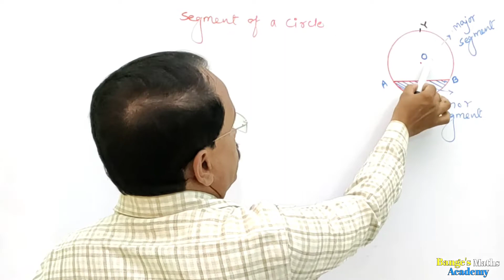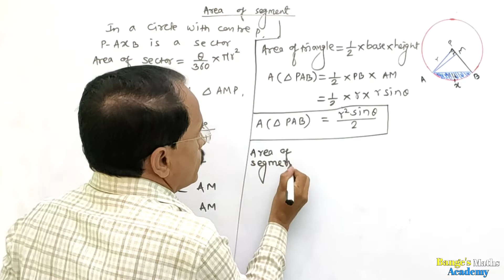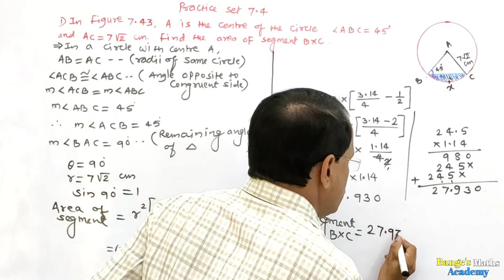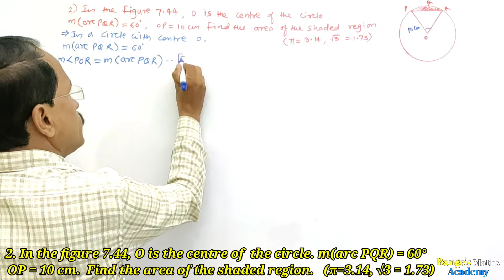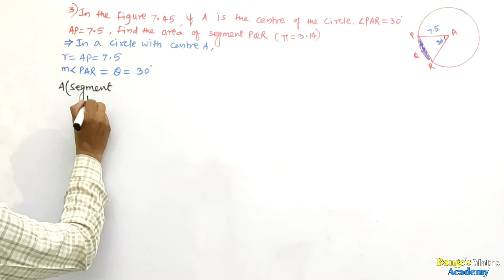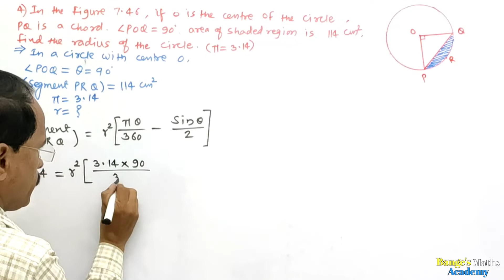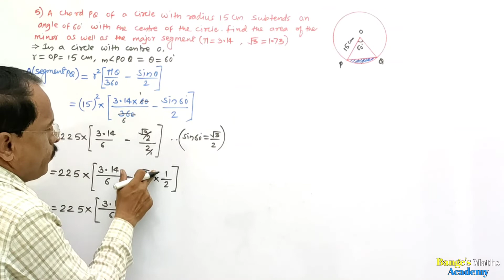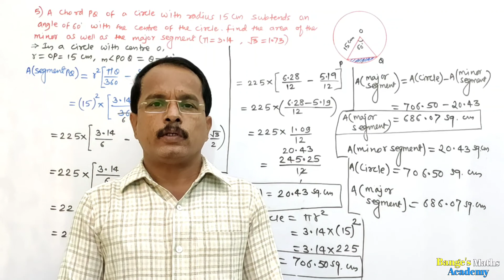Mensuration practice set-7.4 class-10 Mathematics Maharashtra board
Hello friends,
welcome to Bange's Maths Academy.
In this video, we will see how to find the area of segment by using formula.
To clear your all doubts, Please watch this video till the end.
after watching this video you can solve all examples of this practice set.